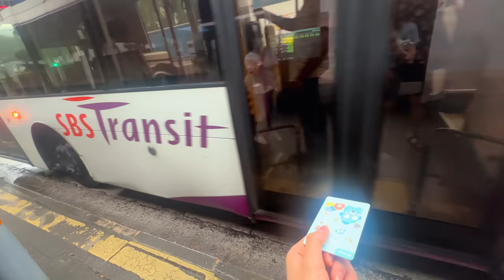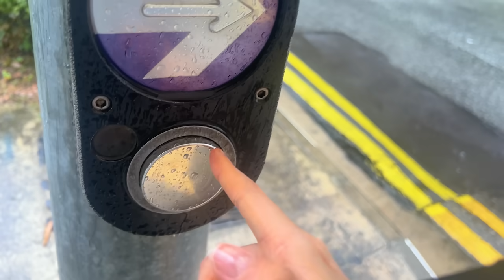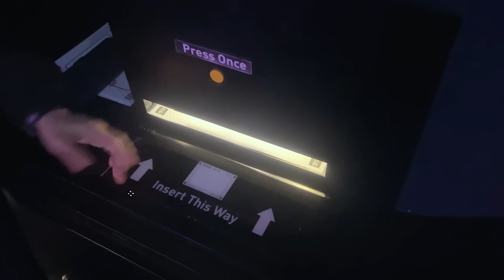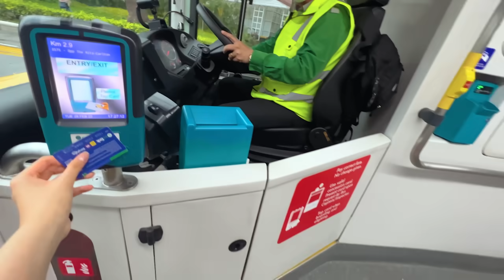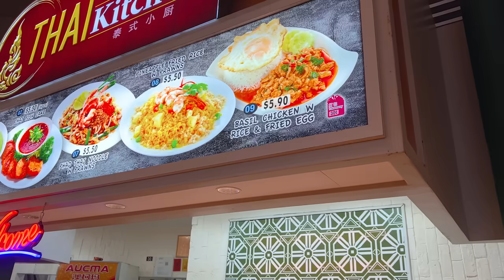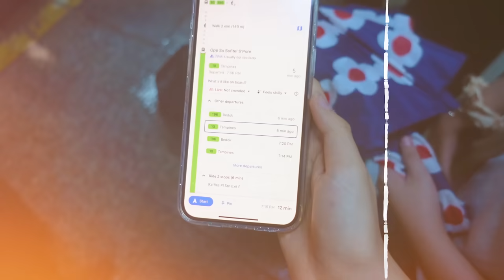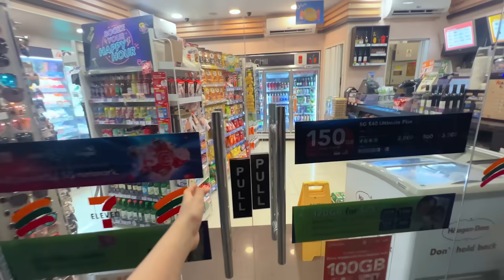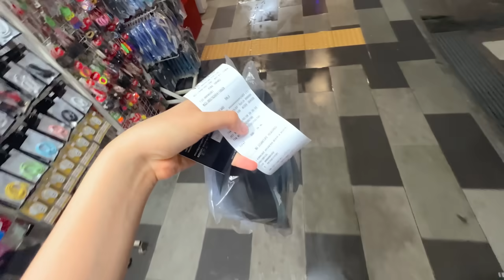สิงคโปร์วันแรกกับพายุ (singapore ep.2) ; ฝนตกทั้งวัน, เปียกทั้งตัว, ไม่มีคนเลยจ้า.. | Grace Maneerat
สิงคโปร์เล่นฉันแล้วจ้า

‘about me:
name: grace
age: 17
birthday: 7 august 2004
ethnicity: thai+chinese

‘equipments:
camera: sony zv1, iphone 13, go pro 10